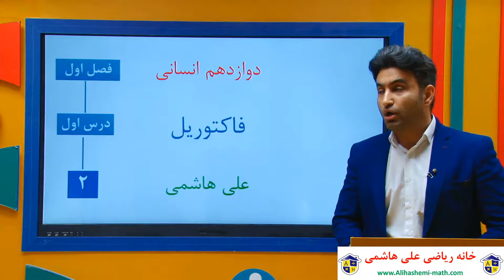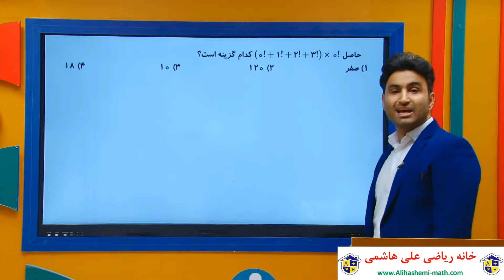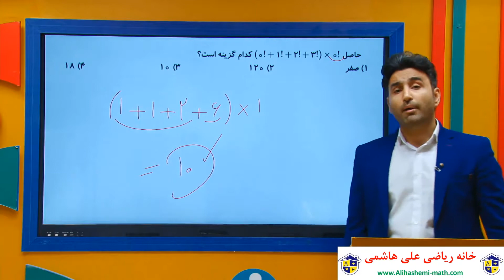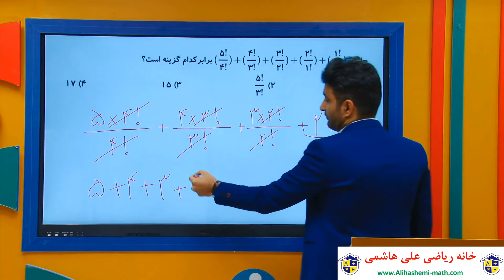تدریس دوازدهم انسانی فصل اول فاکتوریل از علی هاشمی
تدریس کتاب درسی دوازدهم انسانی فصل اول فاکتوریل اصل جمع و ضرب احتمال چارک ها حل تشریحی سوالات کتاب درسی پاسخ تمرین های کتاب دوازدهم انسانی گام به گام کتاب ریاضی دانلود کتاب درسی دوازدهم انسانی جزوه و نمونه سوالات امتحانی آمادگی کنکور 99 کنکور سراسری انسانی مشاور و برنامه ریزی تحصیلی دانلود هزاران ویدیو آموزشی در سایت خانه ریاضی علی هاشمی ریاضی پایه ریاضی کنکور کنکور انسانی کلاس های آنلاین ریاضی آموزش ریاضی آموزش تستی آموزش تشریحی فیلم آموزشی سایت خانه ریاضی علی هاشمی کانال تلگرام Freemathاینستاگرام Alihashemi_math تدریس خصوصی ریاضی آزمون های قلم چی حل تشریحی آزمون های قلم چی  مجموعه تست آمادگی کنکور 99 علی هاشمی